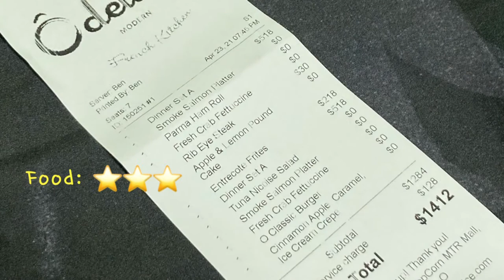Ôdelice French Kitchen Restaurant Review | French Cuisine [中文字幕]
Quality food, exceptional service, and a reasonable price.
Will definitely be back soon!

Ôdelice French Kitchen
Address: Shop F23, 1/F, PopCorn, 9 Tong Yin Street, Tseung Kwan O